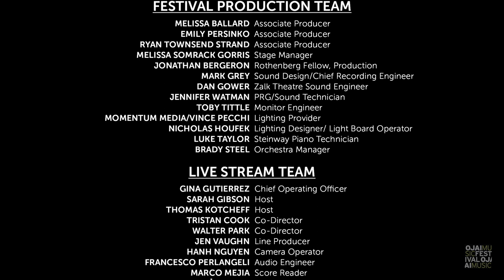75th Ojai Music Festival, FRI 9.17.21 | John Adams Conducts the Ojai Festival Orchestra (abridged)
75th Ojai Music Festival
September 17, 2021, Libbey Bowl

Julie Tumamait-Stenslie Chumash Elder | Emily Levin harp | Miranda Cuckson violin | Timo Andres piano | Ojai Festival Orchestra | John Adams conductor

Blessing
Julie Tumamait-Stenslie Chumash Elder

Claude DEBUSSY Danse sacrée et danse profane
Emily Levin harp

Johann Sebastian BACH from Partita No. 3 in E major, BWV 1006 Prelude
Miranda Cuckson violin

Esa-Pekka SALONEN Fog

Ingram MARSHALL Flow
Timo Andres piano

Timo ANDRES Running Theme